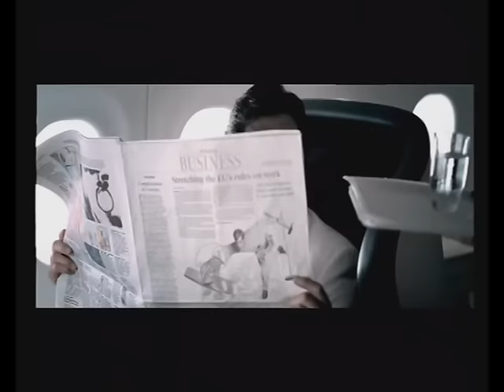Ragheb Alama - El Hob El Kebir (Official Music Video) / راغب علامة - الحب الكبير